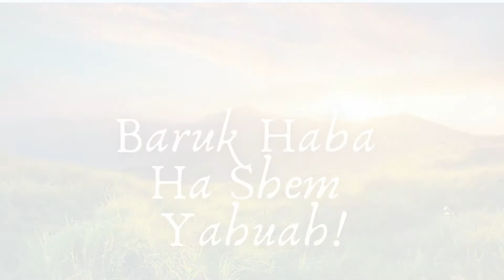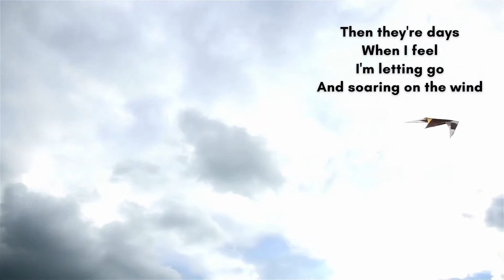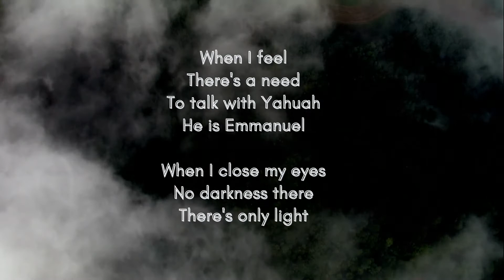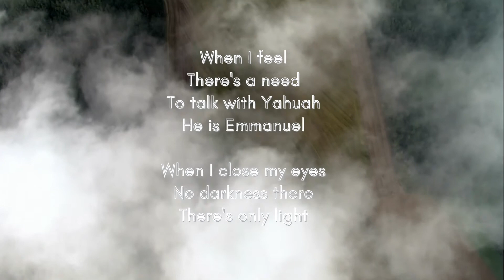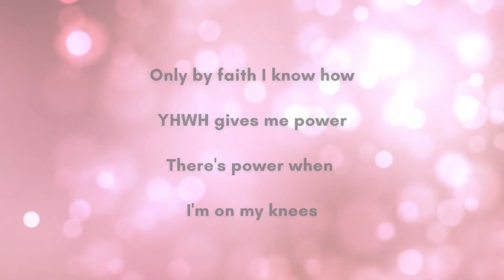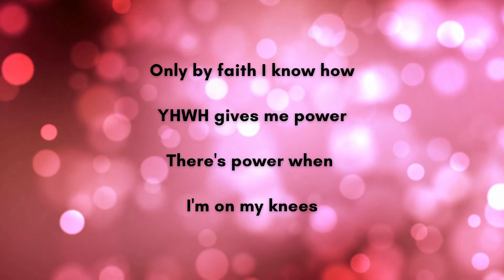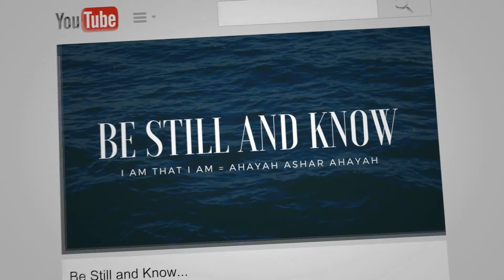On My Knees unto Yahuah - Cover Song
“On my knees” by Suzanne - Cover Song

This is solely intended for entertainment and relaxation purposes only.